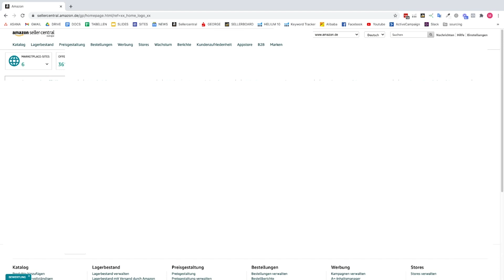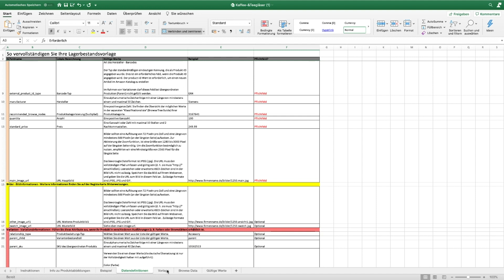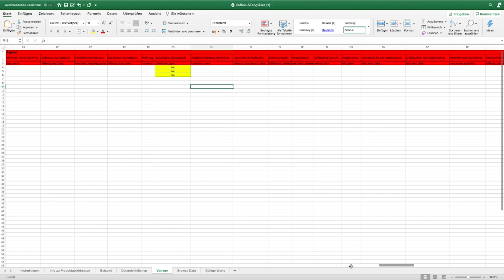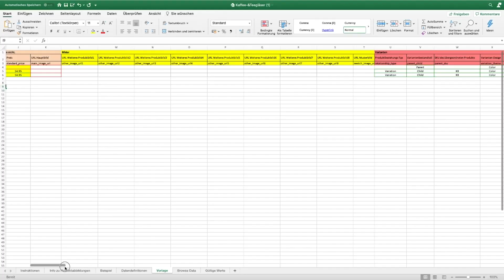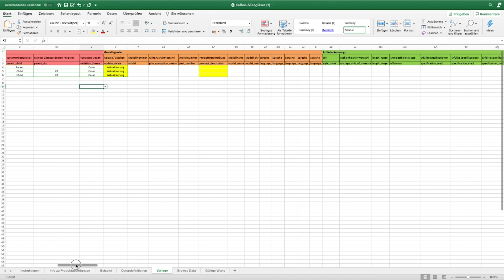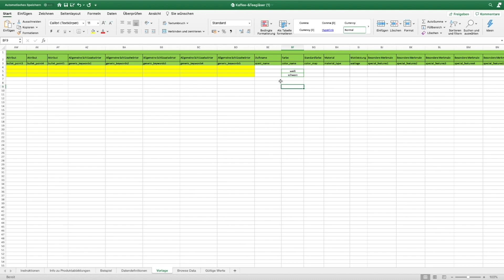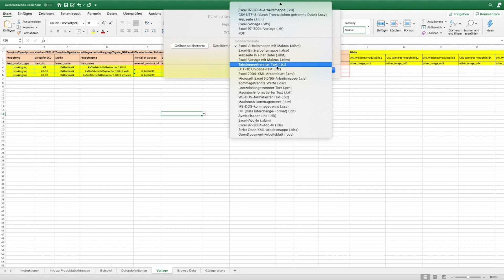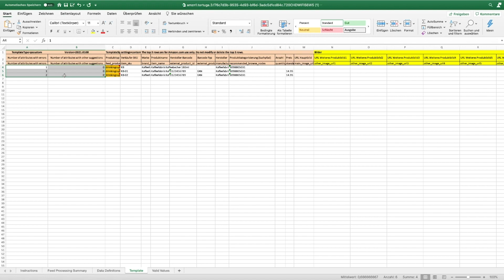Amazon Lagerbestandsdatei Erstellen | Schritt-für-Schritt Anleitung | Amazon Flatfile 2022 Video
💸 Storfund (14 Tage Gratis)* (Code: SF2023)
💸 AMALYZE (14 Tage Gratis + 50% auf 1. Monat)*

In diesem Video zeige ich dir Schritt für Schritt, wie du eine Amazon Lagerbestandsdatei erstellen kannst und mit dieser effizient arbeitest.

Neben dem Amazon Lagerbestandsdatei erstellen Timestamps:
0:00 Intro & Erklärung
0:57 Amazon Lagerbestandsdatei herunterladen
2:21 Amazon Lagerbestandsdatei Excel
2:45 Amazon Lagerbestandsdatei erforderliche Felder / Pflichtfelder
6:40 Amazon Lagerbestandsdatei Varianten
10:44 Amazon Flatfile richtig speichern
11:22 Amazon Flat file hochladen
11:45 Amazon Lagerbestandsdatei Fehler beheben
12:00 Amazon Lagerbestandsdatei Verarbeitungsbericht

Eine ausführliche schriftliche Anleitung zur Amazon Lagerbestandsdatei findest du außerdem auf meinem Blog

Auf meinem Youtube-Kanal veröffentliche ich Videos zu den Themen Amazon FBA, Ecommerce und Unternehmertum!

Wenn dir das Video zur Amazon Lagerbestandsdatei weitergeholfen hat, dann bewerte es bitte und teile es gerne mit deinen Freunden und Kollegen!

 📸 Mein Equipment:
Computer (MacBook M1 Pro 16”)*
Kamera (Sony A6400)*
Objektiv (Sigma 16mm F1.4 DC DN)*
Mikrofon (Shure MV7)*
Elgato Wall Mount*
Elgato Camlink 4K*